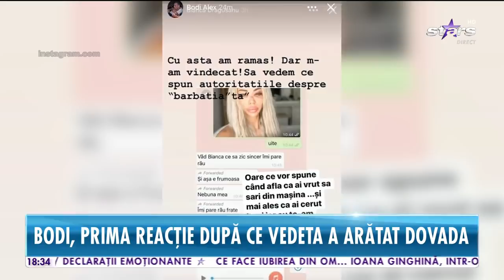Bianca Drăgușanu, snopită în bătaie de Alex Bodi! Declarația bărbatului: „O pot dezminți”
Bianca Drăgușanu, snopită în bătaie de Bodi! Blondina vine cu dovada şi pare hotărâtă să-l dea pe fostul soţ pe mâna autorităţilor.